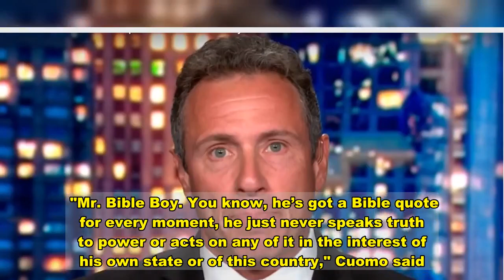CNN's Chris Cuomo mocks Marco Rubio's faith: 'Mr. Bible Boy' has 'Bible quote for every moment'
closeVideoCNN host Chris Cuomo mocked Sen. Marco Rubio’s faith on Monday, referring to him as "Mr. Bible Boy" and saying "he’s got a Bible quote for every moment, he just never speaks truth to power or acts on any of it."Cuomo and fellow CNN host Don Lemon, who are both labeled as news anchors despite regularly offering anti-conservative opinions, have made a habit of defending Democrats and bashing Republicans during their nightly handoffs. Monday was no different, as Lemon moved his wedding ring to his pinky and attempted to impersonate a combination of President Trump and a stereotypical mob boss to mock the recently leaked phone call with Georgia Secretary of State Brad Raffensperger.  Lemon then dropped the faux accent and praised Raffensperger as a "man of faith." "I learned about it tonight as I was watching CNN, he is a man of faith and he’s relying on his faith and that’s why he could sit there and, just, very stoically say, ‘I’m sorry Mr. President, you’re wrong,’" Lemon said. During Saturday's phone call, which was obtained by The Washington Post and published in full, the president urged Raffensperger to "find" enough votes to reverse the state's election results. President-elect Joe Biden won the state by less than 12,000 votes, becoming the first Democrat since 1992 to take Georgia in a presidential election.   "I couldn’t stop listening to the entire tape," Lemon said. Cuomo chimed in, "It’s one of the rare examples where the clips don’t do it justice because, you see in that entire hour, he is just going from desperation to desperation. He never offers one legitimate piece of proof for this secretary of state to act on," and he just gets more and more threatening." Lemon called the tape the "craziest thing" he’s ever heard and condemned anyone who continues to stand by the president’s claims of widespread election fraud. "I think you nail what we have to focus on also. Look, Trump, I believe, will be remembered as the worst. We’ve never seen anybody abuse the office the way he has — not in our lifetime. But the people, those who remain, the Kevin McCarthys, the people in the House, the people in the Senate," Cuomo said as Lemon added, "embarrassing, embarrassing." Cuomo went on to list people he feels are enabling Trump.  "The man he called Lyin' Ted, the man he called Little Marco," Cuomo said, referring to Sen. Ted Cruz, R-Texas, and Sen. Marco Rubio, R-Fla. Lemon repeated, "Little Marco," and then Cuomo took a shot at his faith. "Mr. Bible Boy. You know, he’s got a Bible quote for every moment, he just never speaks truth to power or acts on any of it in the interest of his own state or of this country," Cuomo said.